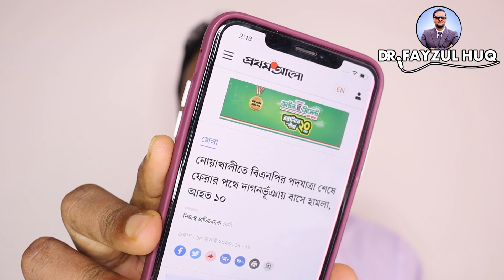পদযাত্রায় আবারও হা মলা! ১০ জন আহত! ড. ফয়জুল হক Dr. Fayzul Huq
পদযাত্রায় আবারও হা মলা! ১০ জন আহত! ড. ফয়জুল হক

Others Keyword:

Political conversation
BNP
JAMAT
awami league
islamic alochona
hefazate islam
jamat islam
ইসলামী শাসনতন্ত্র
ইসলামিক আলোচনা
রাজনৈতিক আলোচনা
বর্তমান যুবসমাজ